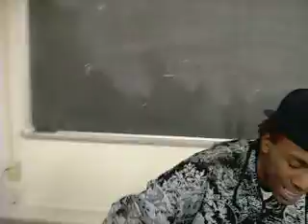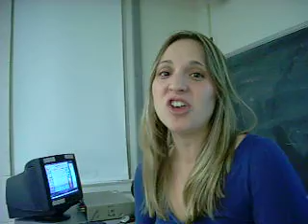2 Cipher-Philly Ruckus, CB, LEX, & other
2 Cipher-Philly Ruckus, CB, LEX, & another person ciphering @ Undergrounduates meeting 2 of 2 in October.